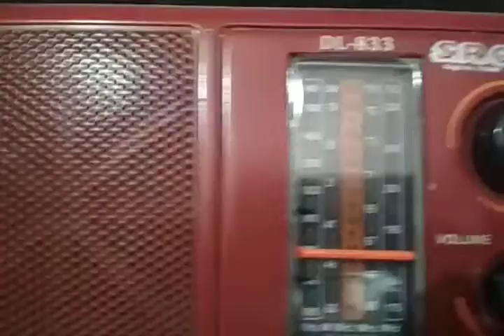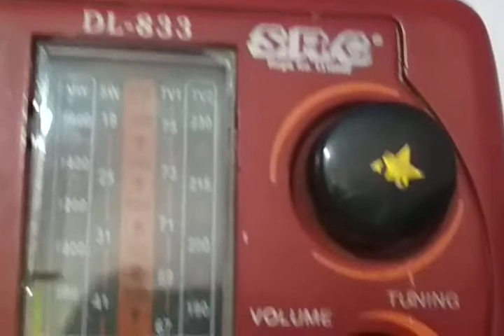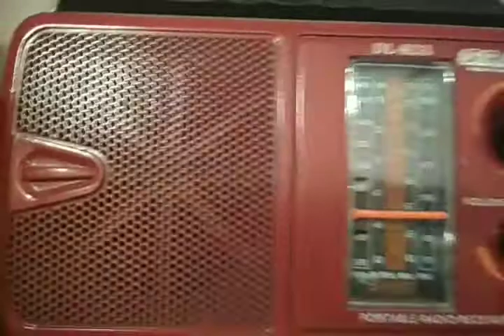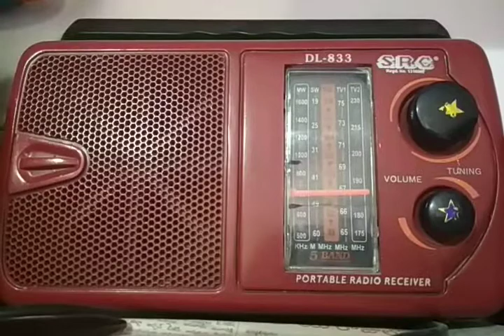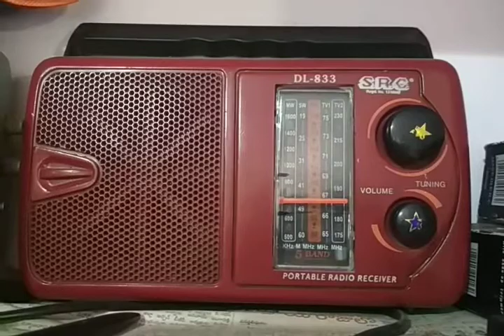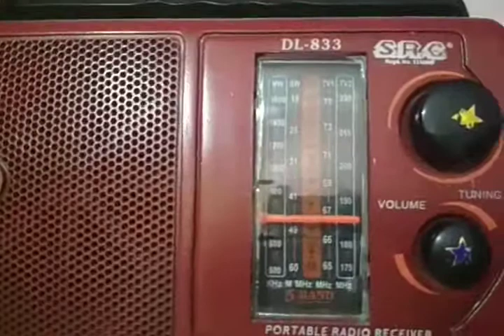Vedalu Velasina Avani Song Balanandam Programme All India Radio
Vedalu Velasina Avani Song Balanandam Programme All India Radio,HYDERABAD Telugu All India Radio,,